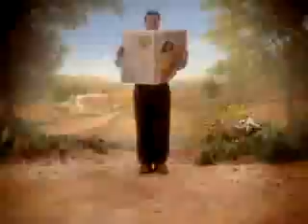COMERCIAL FABULA DO PÉ DE FEIJÃO Companhia de Cinema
ESTADÃO - Companhia de Cinema